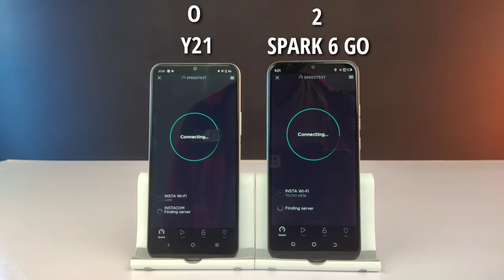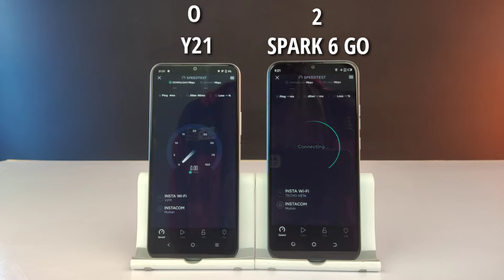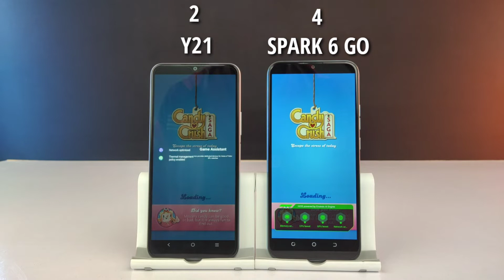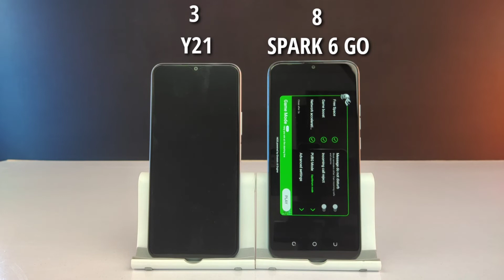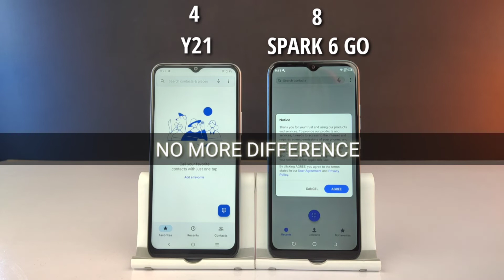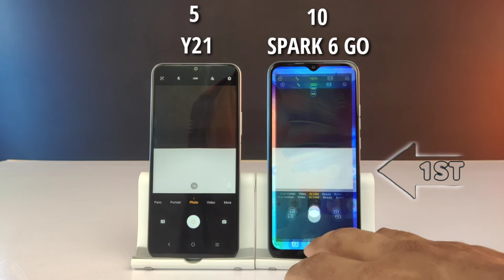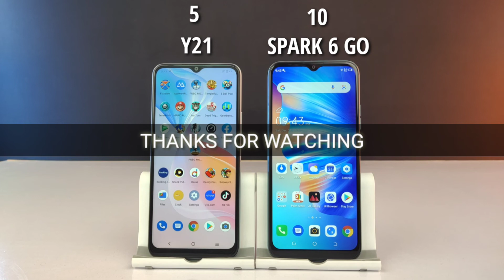Tecno Spark 6 Go 2021 VS Vivo Y21 | Comparison & Speed Test | Which is Better